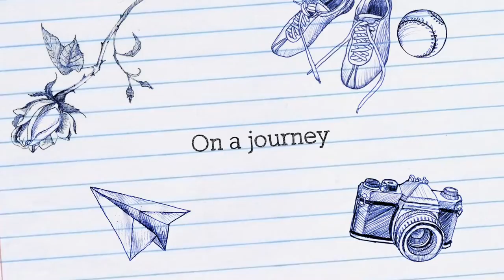Danshui (old version)